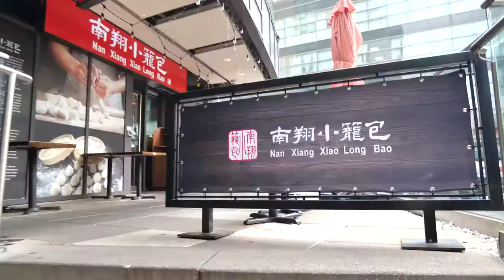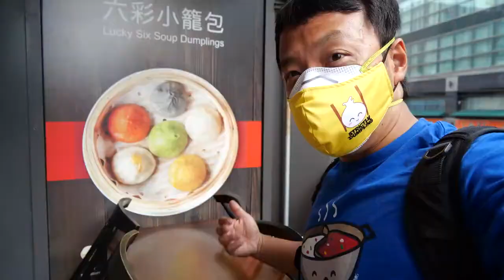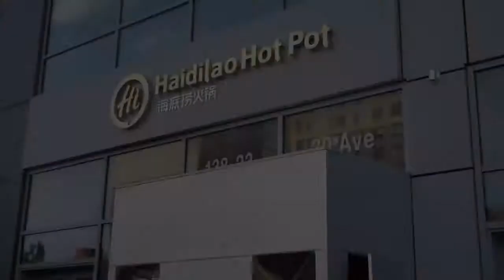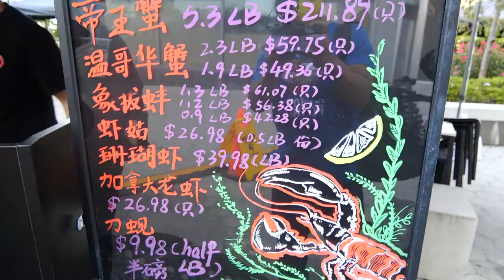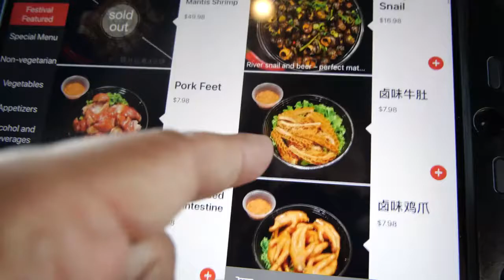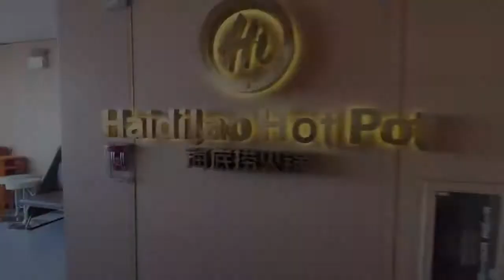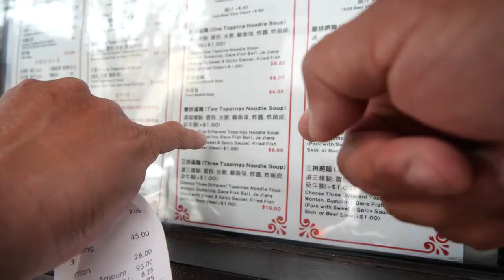DANGEROUS Chinatown Hotpot Wonton BREAKFAST NOODLES LARGEST New York by MIKEY CHEN - BestFoodReview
Trying out Hai Di Lao hotpot's new outdoor dining and soup bases. The spicy soup base ended up destroying me for the entire day.

Restaurants:
Haidilao Hotpot
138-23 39th Ave, Queens, NY 11354, United States

Nan Xiang Soup Dumplings
39-16 Prince St #104, Queens, NY 11354, United States

Maxi's Noodles
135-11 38th Ave, Queens, NY 11354, United States